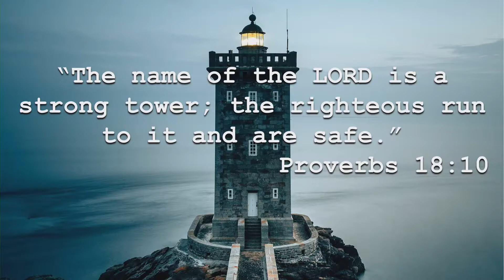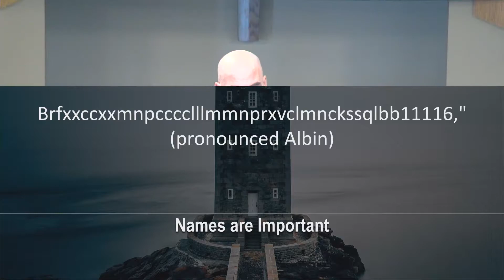The Third Commandment - The Lord's Name - Pastor James Perry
Proverbs 18:10, "The name of the LORD is a strong tower; the righteous run to it and are safe." Why then do we allow it to be treated with such disrespect? Open your Bibles to Exodus 20, and join us today as we explore not merely why but HOW to obey the Third Commandment.